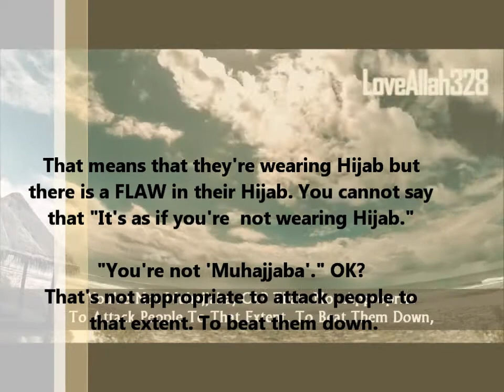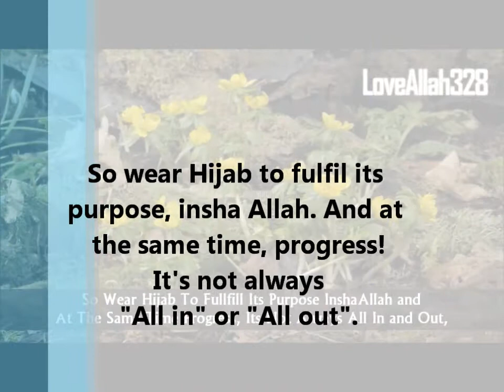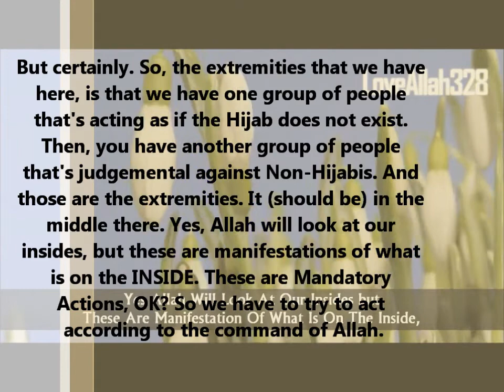Hijabis in tights? (Edited version)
Support an aspiring Hijabi.
Don't Shoot her down.

Don't criticise Hijabis.
Encourage them instead.

CREDITS

Lecturer:
Sheikh Omar Suleiman

Background Nasheed:
Allahu - by Labbayk (feat.
Yousuf & Coskun)

Video originally created by:
LoveAllah328 Youtube Channel

Also uploaded by:  The Daily Reminder
Advice To Muslim Hijabi's ᴴᴰ ┇ Must Watch ┇
Sheikh Omar Suleiman ┇ The Daily Reminder ┇

(coming soon)
TDR YT Channel:

Current editor:
Victorian Muslimah

Australia
July 2014